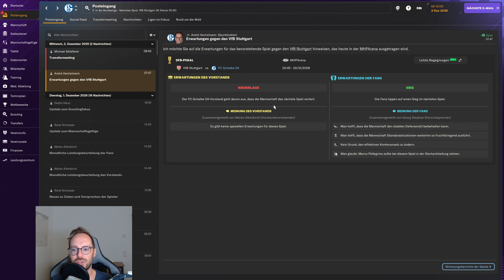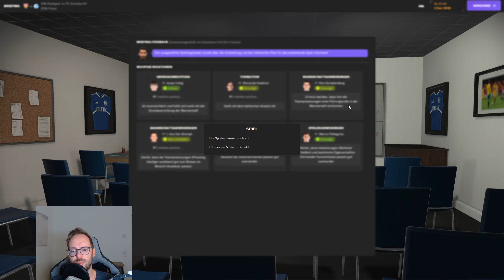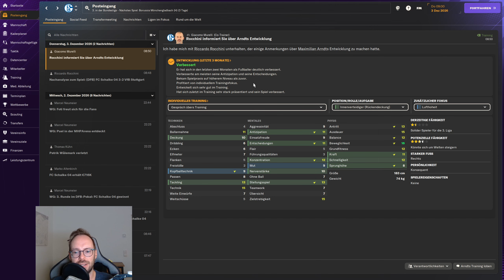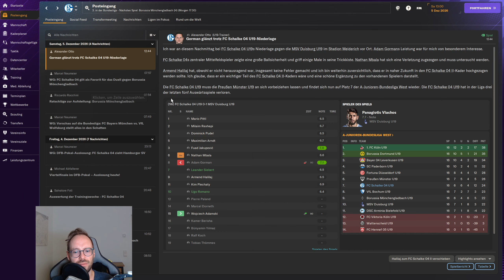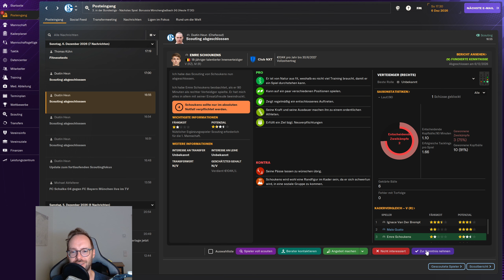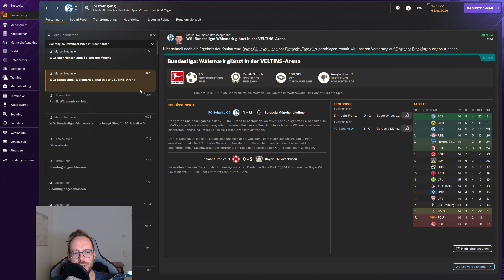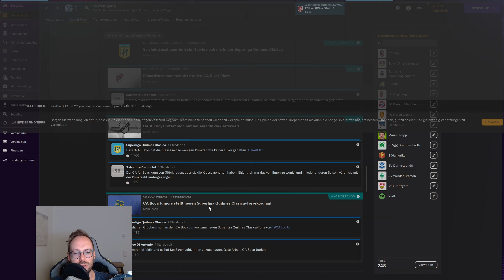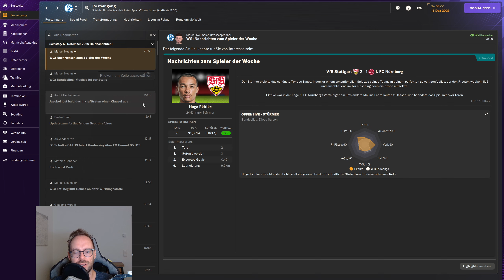Let's Play Football Manager 2024 - Karriere 2 | #111 - DFB Pokal Stuttgart & Gladbach in der Liga!